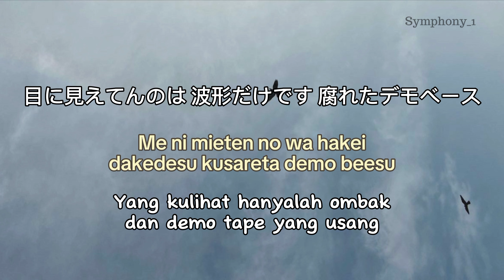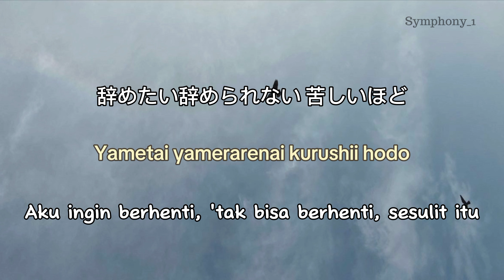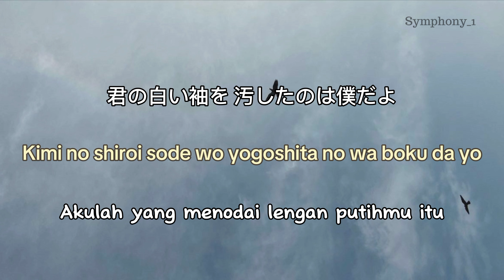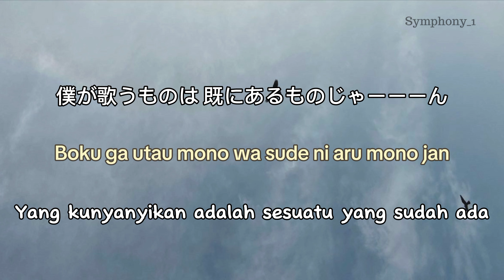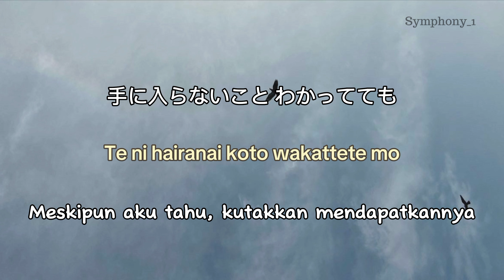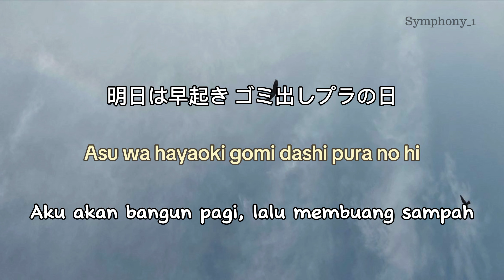Hanaichimonnme terjemahan kanji romaji lirik ACAね(ZUTOMAYO) ずっと真夜中でいいのに